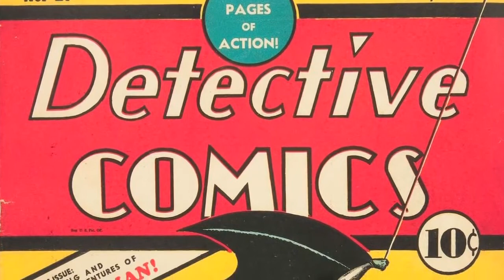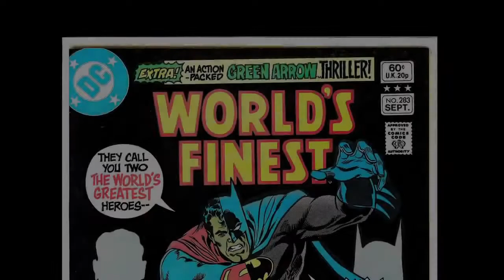Injustice Weekly Battle Finals